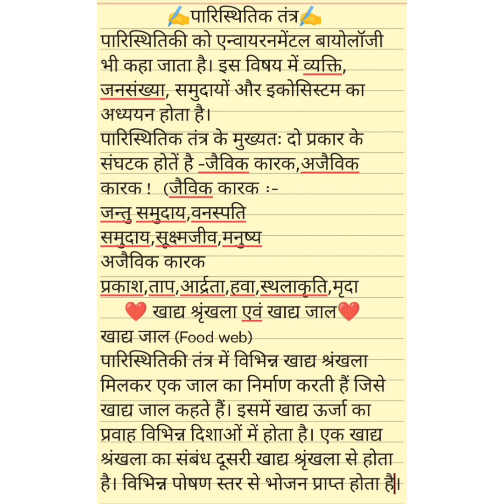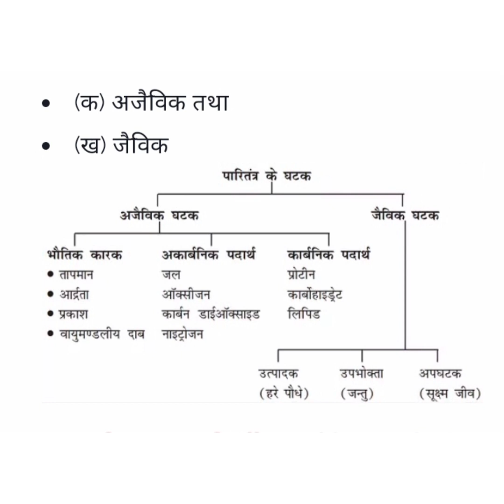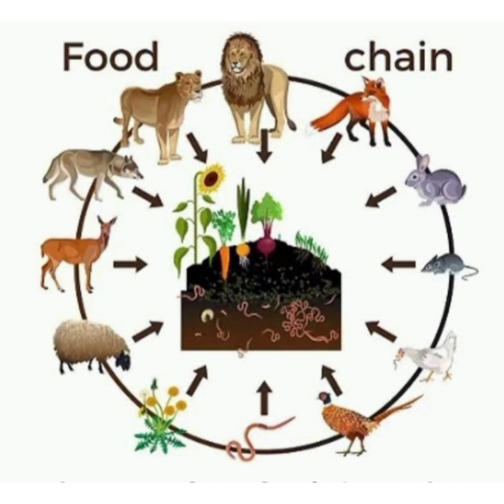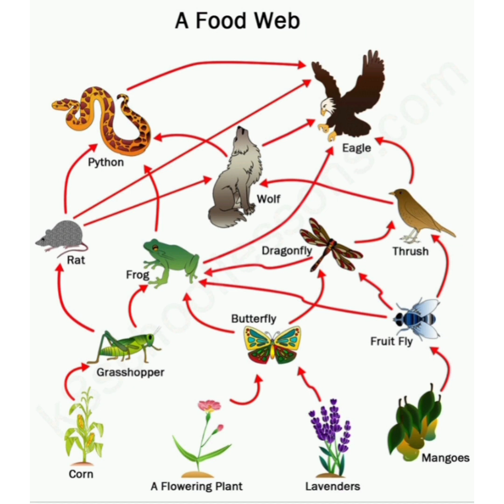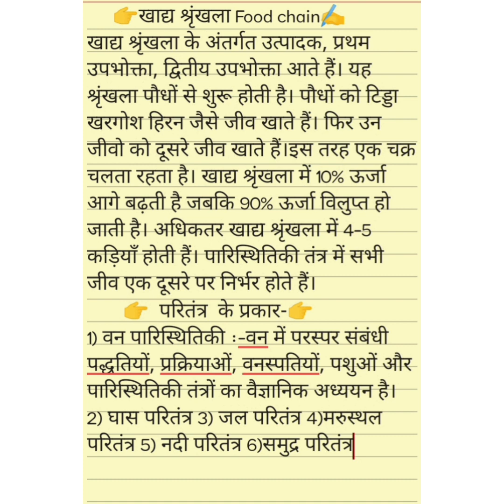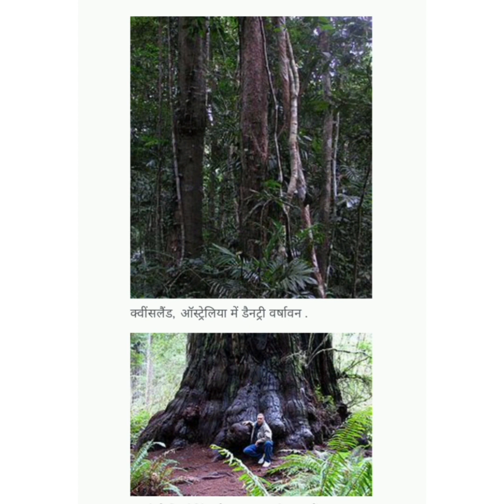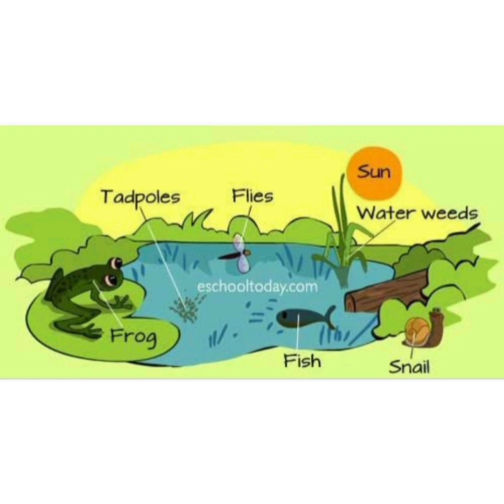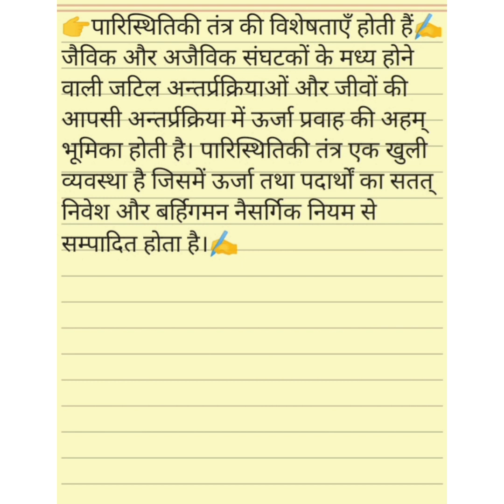Environmental Science | For IGNOU,DU,SOl And other Colleges Students आसान भाषा में With Notes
environment science chapter semester 1 and 2
environment science semester 1 and 2 Hindi explained
environment science chapter semester 1, 2 important topic and questions answer

in this topic we will learn about these things -

1) परितंत्र क्या है ?
2) परितंत्र के प्रकार
3) संकटग्रस्त जिव या उनके संरक्षण के उपाए !